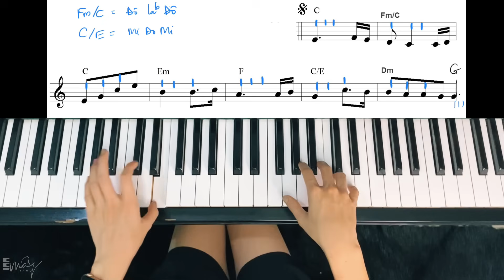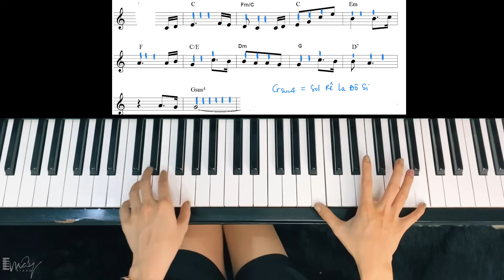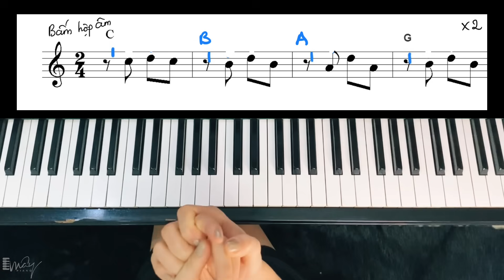HAPPY NEW YEAR [hướng dẫn cover] Mây Piano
00:00 Mây đàn
03:36 Hướng dẫn intro
05:18 Hướng dẫn phiên khúc
10:23 Hướng dẫn điệp khúc
16:16 Mây đàn cả bài

Chào mọi người, mình là Mây. Mỗi ngày mình sẽ quay 1 video dạy những bài piano theo cách đơn giản dành tặng mọi người nhé!
Ngoài ra Mây còn có khoá học piano Nâng cao ở đây

KÊNH YOUTUBE CHÍNH THỨC CỦA MÂY PIANIST
© Bản quyền thuộc về Mây Pianist
© Copyright by Mây Pianist ☞ Do not Reup